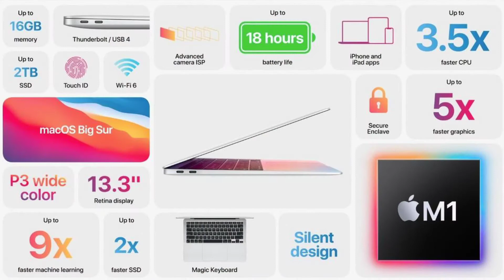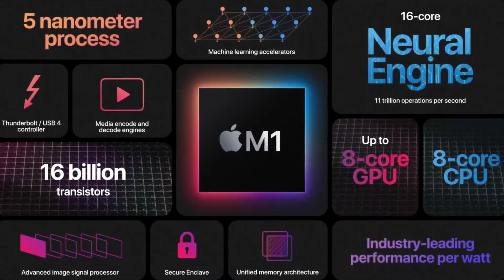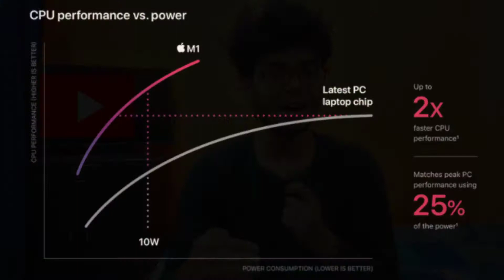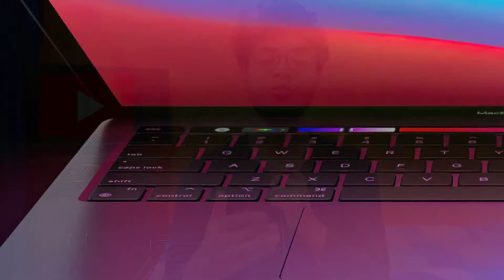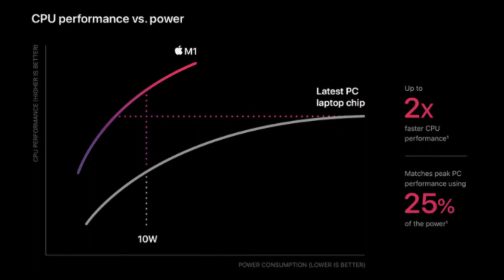MacBook Pro M1 chip vs Intel i5 10 generation | Intel Macbook Pro comparison with m1 chip | Hindi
MacBook Pro M1 chip vs macbook pro i5 10th generation

MacBook Pro M1 chip is better then macbook pro Intel i5 10 generation

Which is better m1 chip or Intel i5 generation

macbook pro m1 chip bug fixed 2021

Can m1 chip is better for programmer

Which macbook pro are best in 2021

INTRODUCTION
00:04 MacBook Pro M1 chip MacBook Pro i5 10th Generation

Comparison
00:41 comparison between Macbook and i5 macbook 10rd generation.

Performance
02:12 MacBook Pro M1 chip performance (what's new).

What future about M1 chip
03:50 Good News about M1 chip.

Bug issue macbook pro m1 chip😱🥺😥
04:50 There are some bugs in macbook Pro M1 chip (not worry about that)

Why we should choose MacBook Pro M1 chip
05:32 reason to buy macbook pro M1 chip

My name is Atesh.I hope this video is helpful for you.

macbook pro m1 256gb ram 8 gb ram for engineering student

macbook pro m1 256gb ram 8 gb ram for coding

MacBook Pro M1 chip bug are fixed 2021